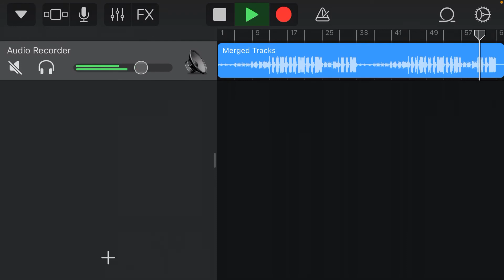(Free) Juice wrld x nick mira type beat (prod brosgo)